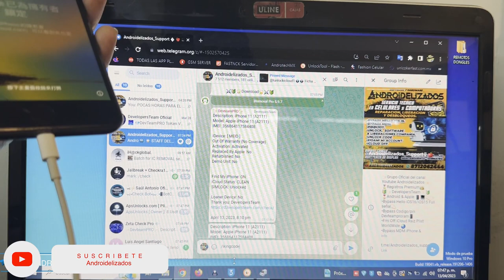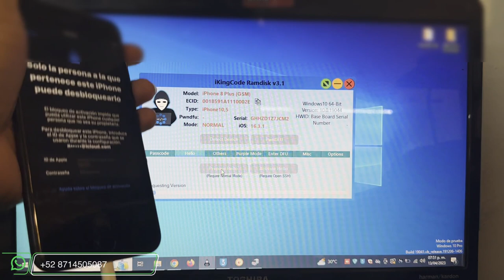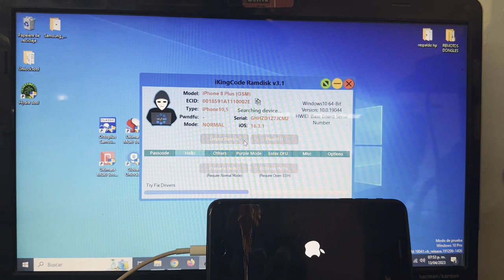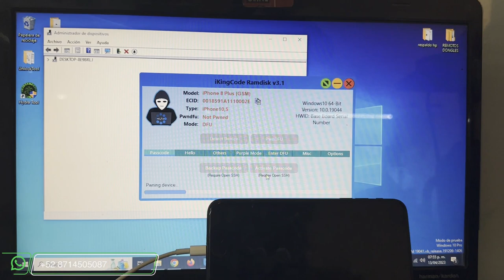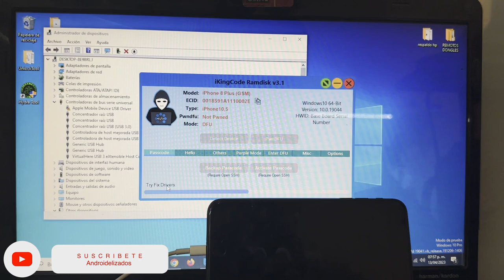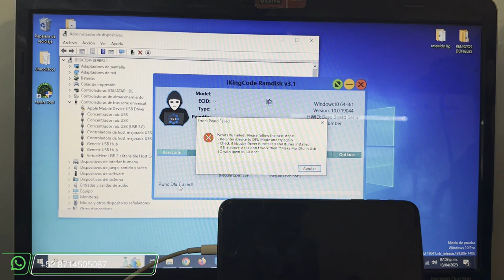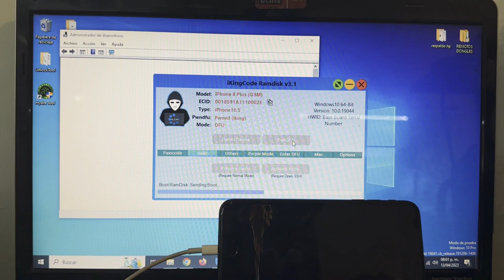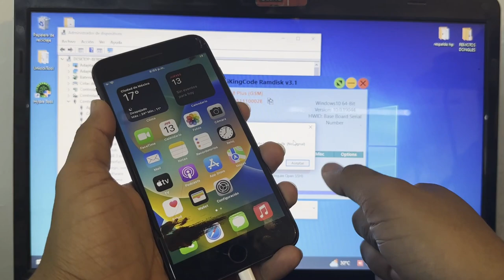Bypass Hello iPhone 8 Plus iOS 16.xx Windows - iKingcode Ramdisk - Without Signal - pwndfu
IGNORAR TAGSS
bypass ios 15 iphone x,
bypass ios 15 passcode,
bypass ios 15 windows gratis,
bypass ios 15 unlock tool,
bypass ios 15 passcode windows,
bypass ios 15 activation lock
ati bypass windows
Developers team
TeamSaul
Ati bypass DevelopersTeam
TeamATI
ZetaUnlock Team
Resellers DevelopersTeam
Fashion Celular Bypass
Android Elizados Bypass
ZetaUruguay TeamZeta
iAmMissa Unlock GabyUnlock
AlexisUnlock, LuisferUnlock, LizUnlock
DEvelopersTeam Plataforma iCloud
quitar la cuenta icloud iphone 6,
quitar la cuenta icloud,
quitar cuenta icloud macbook pro,
quitar cuenta icloud MacBook Air